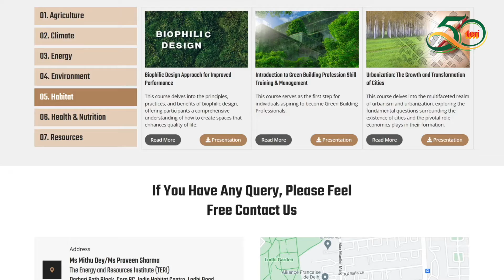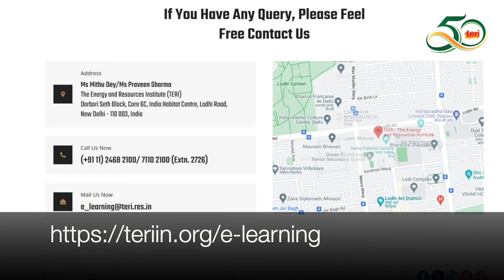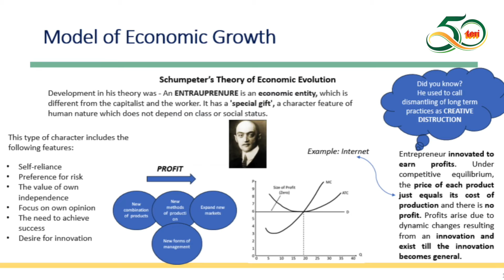TERI's E-Learning Platform: Start learning with TERI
TERI's e-Learning platform represents a significant milestone in our dedication to creating a world where knowledge has no boundaries. It will provide professional courses to upskill students and professionals in the diverse fields the organization conducts its research work.

The learnings of the organization will further branch out to the people in the field who will want to learn and engage with updated knowledge and skillsets.